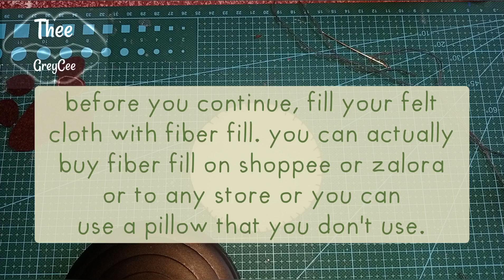easy to do Paw keychain using filter paper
My content are usually the things that i usually like to do. so i just want to share my knowledge about art, tutorials and music... pls do subscribe to my channel guys and smash that like button and don't forget to subscribe and hit that notification bell for my upcoming videos.
pls do support my other platforms guys:
Good vibes lang po. magmahalan po tayong lahat mga ka grasya